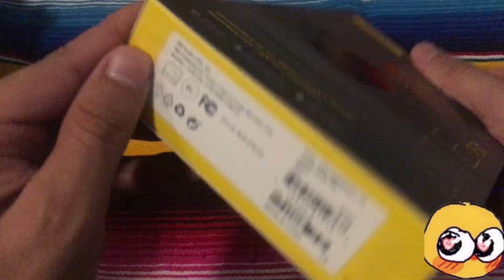My new video project69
jabra 75t unboxing